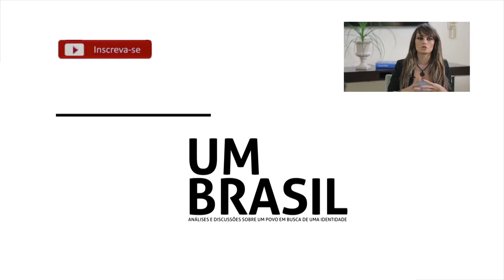Trailer da entrevista com Gloria Álvarez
A cientista política guatemalteca Gloria Álvarez analisa como governos populistas se beneficiam dos baixos níveis de educação e de politização de parte dos latino-americanos.

Ao mesmo tempo, critica a essência da direita conservadora que, na sua visão, concede privilégios a poucos aliados ao invés de oferecer as condições ao livre mercado que tanto defende.